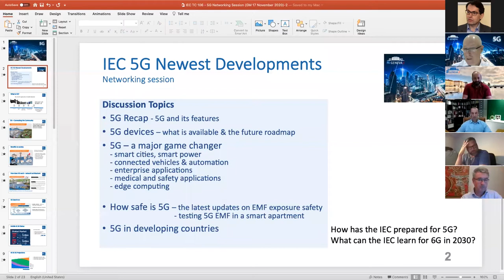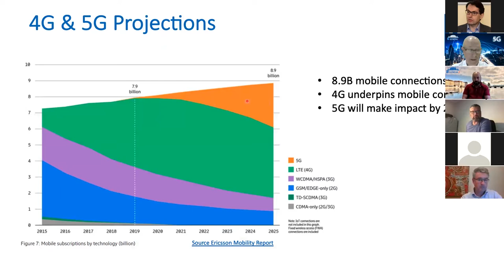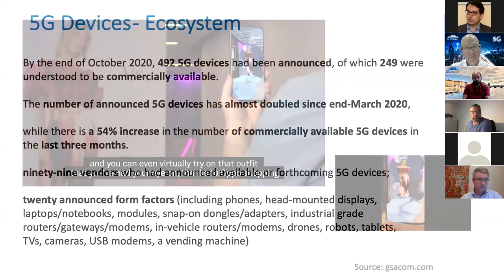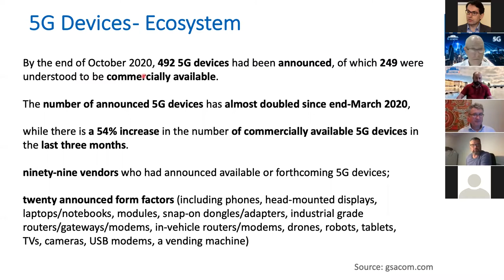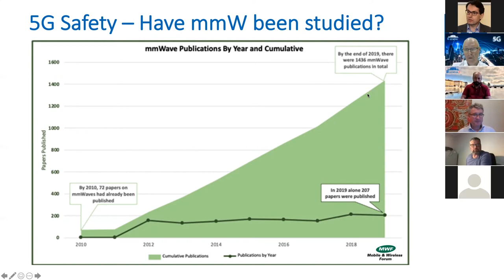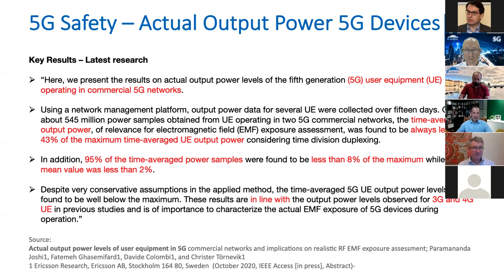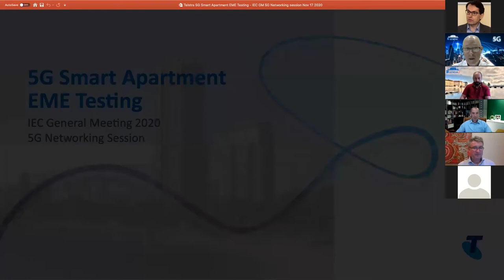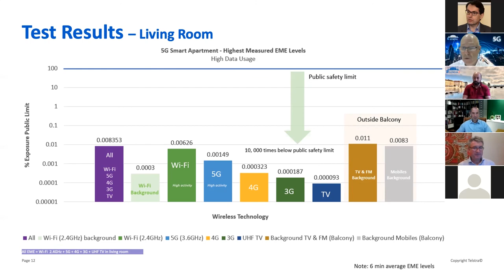IEC GM: Moderated networking session - 5G newest developments with Mike Wood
5G will transform the way we live and work by connecting not just people but things in the so-called Internet of Things. It will mean smarter motorways and smarter factories, as well as being able to control your car, home and pretty much everything else from a single device.

• How safe is 5G?

• To what extent is 5G going to be a major game changer?

• How has the IEC been preparing for 5G?

Mike Wood has been heavily involved in the roll-out of 5G in Australia, and also chairs IEC Technical Committee 106, which deals with safety testing standards for mobile devices, base stations and wireless communications systems.